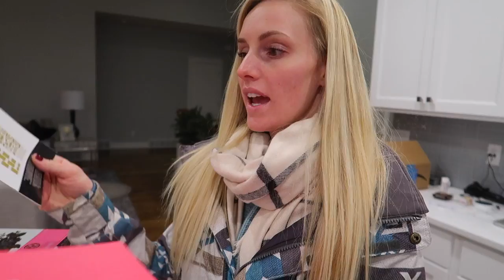KIDS SKI DAY! 🎿 ⛷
Time to take the kids skiing! Jackson's second time skiing was incredible.  Our kids are daredevils! They are fearless! Jackson wanted to do ride the box by himself without me showing him. Crazy. Then, Ellie comes home with some cool gifts and I surprise her with a fun Bachelor Night!